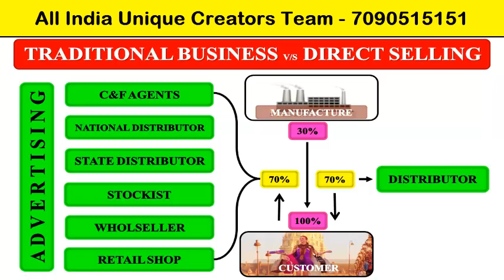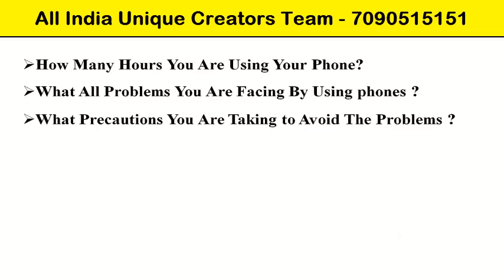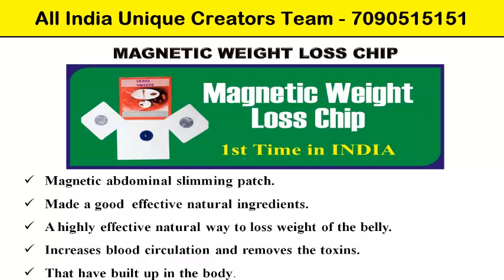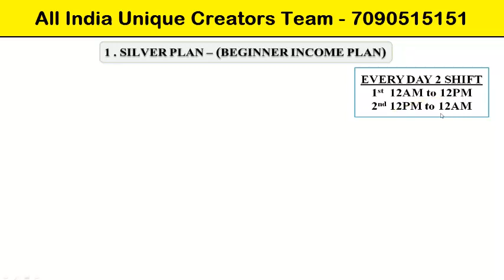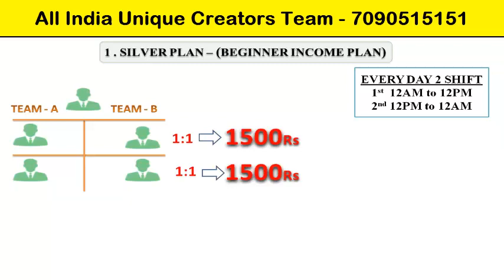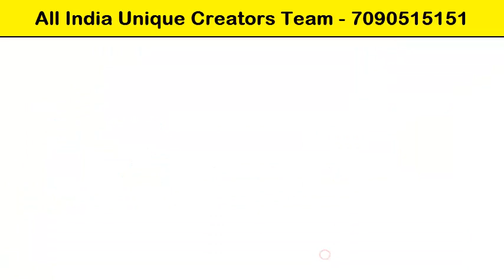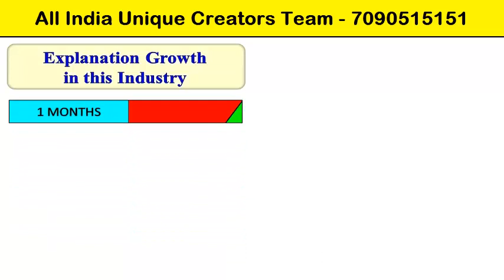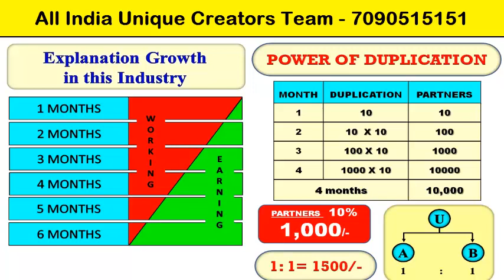Swamini Marketing Plan in KANNADA | Latest Products Updates | Extra Earning Opportunity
Dear all members All new swamini products updates plan available in this youtube channel. We are super active in india. If ur already joined in others team ? ur not getting support ? u want join in our team call me we will help u in best way.

Thank u
Regards
All india Unique Creators Team.